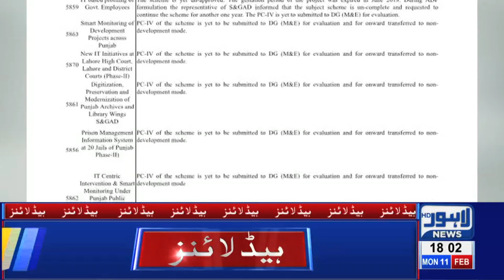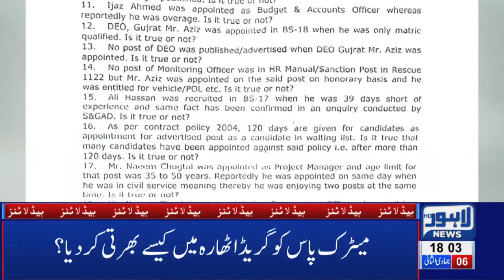06 PM Headlines Lahore News HD –11th Feb 2019